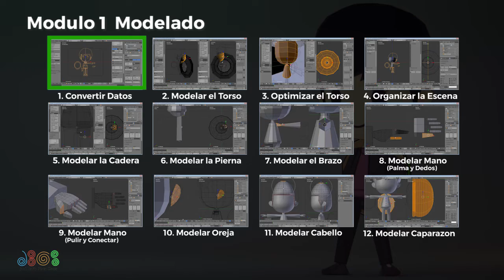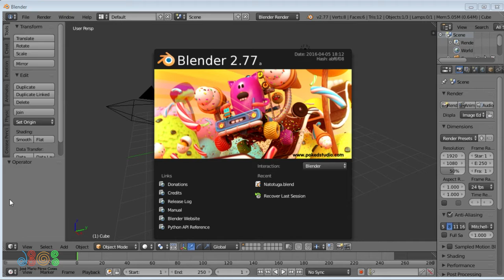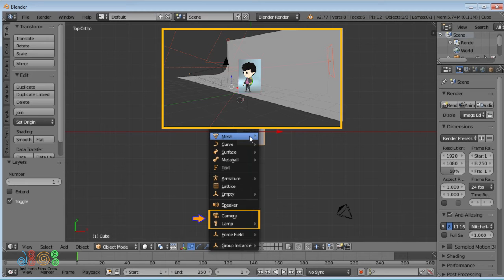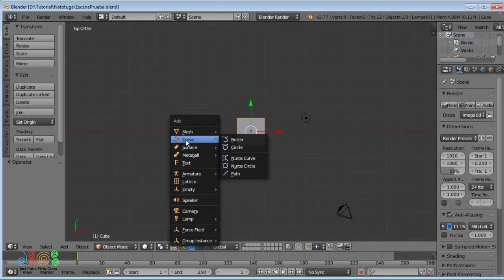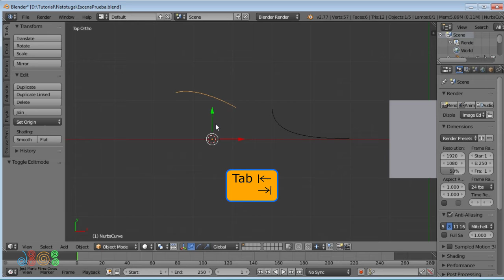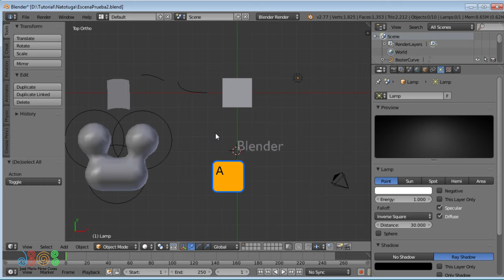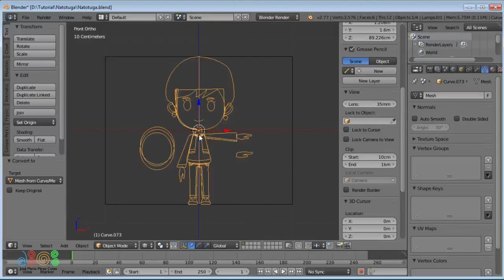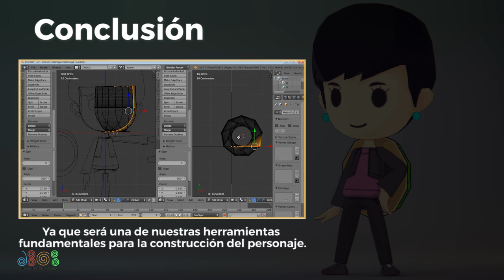Crear Personaje Low Poly #2 Convertir Curvas del Bosquejo en Poligonos (Principiantes en Blender)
Presione C para activar subtitulos

En esta sección vamos a revisar los tipos de objetos que utiliza Blender para crear geometria 3D, ya que de ese modo entenderemos como se realiza el proceso de conversión de curvas a poligonos de nuestro bosquejo.

Este procedimiento es necesario ya que nos permitira utiizar todas las herramientas de las mallas poligonales, las cuales son muy flexibles a la hora de construir objetos 3d.

puntualizando:

*Revizaremos de forma general los objetos que son agregados en Blender.

*Revizaremos los tipos de Geometría para poder diferenciarlas, ya sea desde modo edición, o mediante la vista de propiedades.

*Veremos como activar el menú de conversión y los tipos de datos que permite realizar la conversión.

*Al final interactuaremos un poco con el objeto, seleccionando un conjunto de vertices de este para luego separarlo, ya que eso nos facilitara trabajar con él mas adelante.

Antes que nada agradesco mucho su paciencia. Y lamento mucho la tardanza:

Debido a que el contenido primario que grabe para explicar el proceso de modelado del personaje dura aproximadamente 2 horas y cuarenta minutos, por lo que habia pensado en fragmentar ese gran apartado en tres secciones, cada una de media hora Cuando decidi limpiar el sonido, a su vez decidi  hacer retroalimentación muchas personas conocidas, las cuales me indicaron que el contenido era muy denso, por lo que decidi fragmentar esto en  mas partes para hacer menos densa esta sección.

Asi que mientras te encuentras leyendo esto, en estos momentos estoy trabajando duro en las demás secciónes.

Agradesco su comprensión